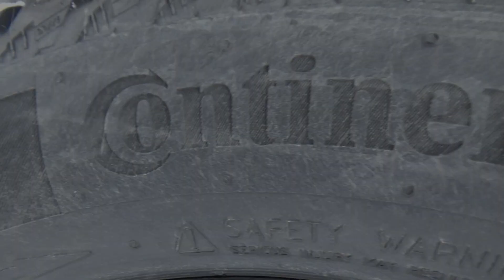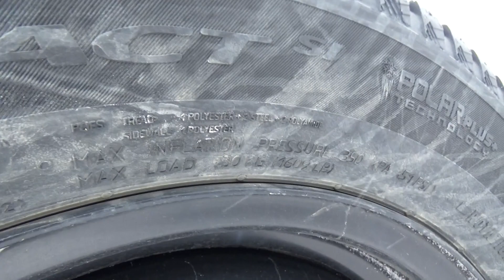Зимові Шини Бомба Новинка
Маючи 25 років водійського стажу і випробувавши всі можливі покришки я нарешті відчув себе впевнено на зимовій дорозі!!!  Все завдяки цій зимовій гумі!
Попередження!!!
Москалям ця гума недоступна.
Санкції 😁😁😁